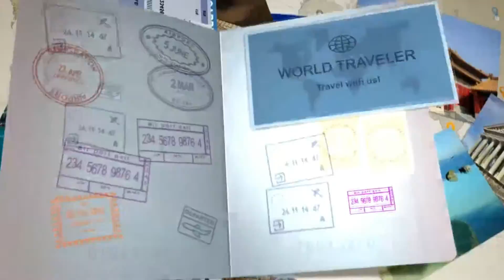Royal Wing Suites & Spa by Royal Cliff Hotels Group Pattaya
353 Phra Tamnuk Road, Pattaya, Chonburi, 20150 Pattaya South, Thailand

This is a channel that you can find the world's most famous hotels and their videos.You can book from this channel.